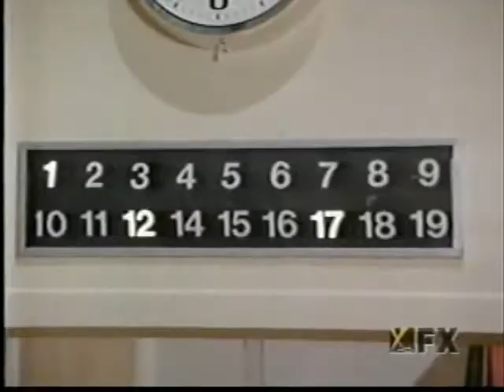Trapper John MD Don't Rain on My Charade 3